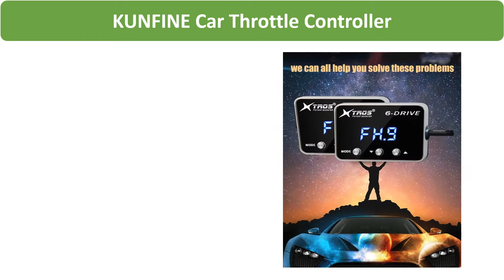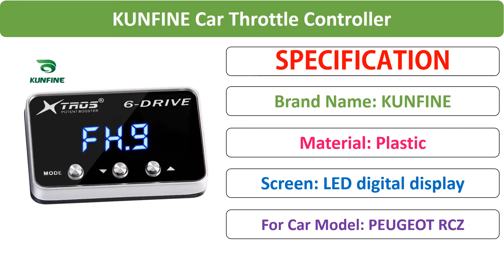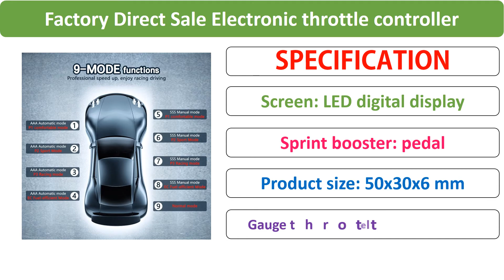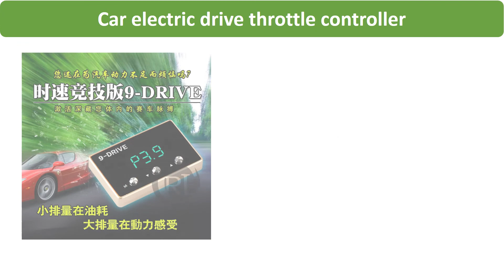Top 5 Best Car Throttle Controller in 2020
01. Car electric drive throttle controller for car modify tune grooming maintain refit beauty service center pedalbooster command

02. Factory Direct Sale Electronic throttle controller Car sprint booster power converter auto accessories modified tune for lancer

03. For Nissan Navara NP300 2015+ TROS TS-6Drive Potent Booster Electronic Throttle Controller for Transmission Automobile

04. Car Electronic Throttle Controller Racing Accelerator Potent Booster For PEUGEOT RCZ 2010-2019 Tuning Parts Accessory

05. 9-Drive Car Electronic Throttle Controller Racing Accelerator Potent Booster For All Cars Tuning Parts Accessory